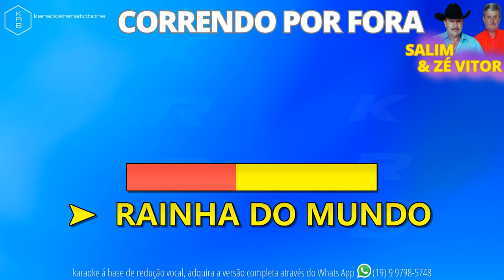CORRENDO POR FORA - SALIM & ZÉ VITOR - PLAYBACK DEMONSTRAÇÃO